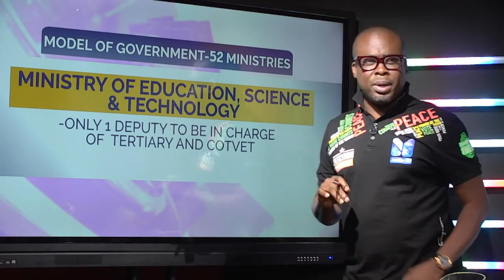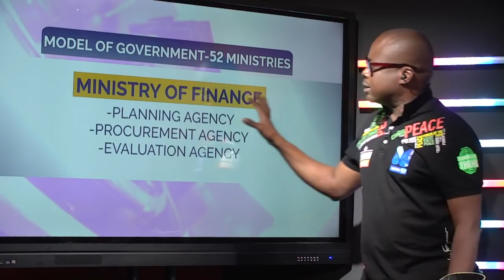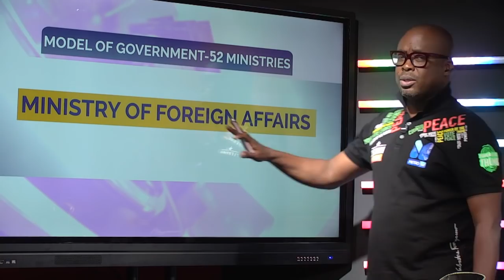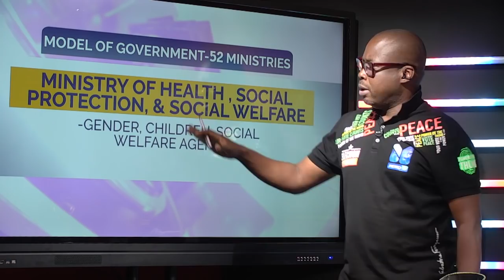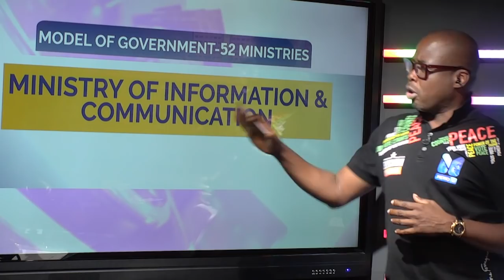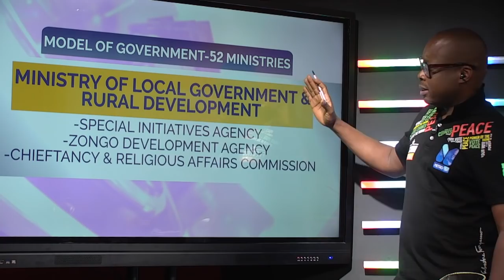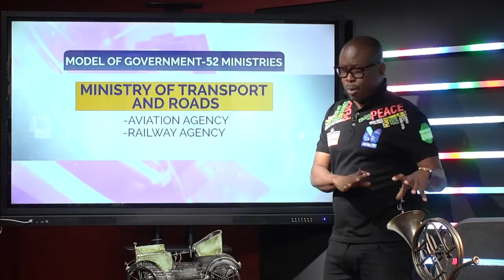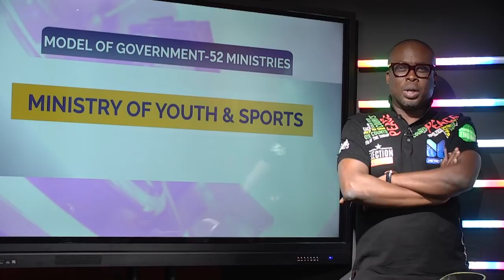Watch how president Akufo-Addo's government could be reduced to only 52 ministries.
People have indicated that the size of the first Akufo-Addo government was too large, here a new model as been designed to help the President maintain a small executive of 52 ministers. See which ministries will be merged and which ones will become agencies.

 @Paul Adom-Otchere